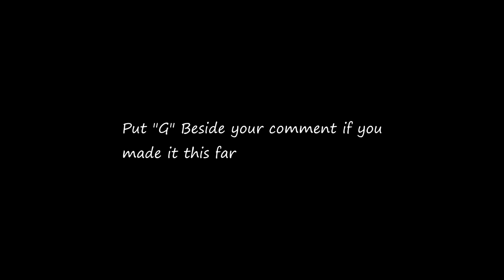I Told Ya... 😔